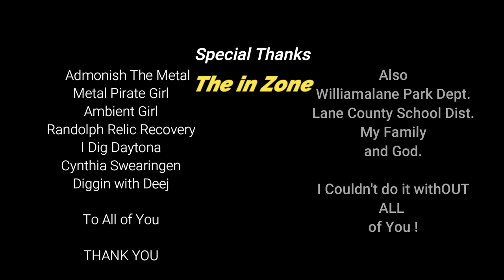Dirt Diggler Metal Detecting W/ THE IN ZONE on TikTok. @Theinzone Part 1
Go Check them out on TikToK and Youtube @Theinzone

Content:
Metal Detecting
Kayaking
Adventure Exploring
Rock Hounding
Re-purposing Junk
Good Time Fun!!!

      KAYAK
Fund Supporters

Copyright DirtDigglerCrest.